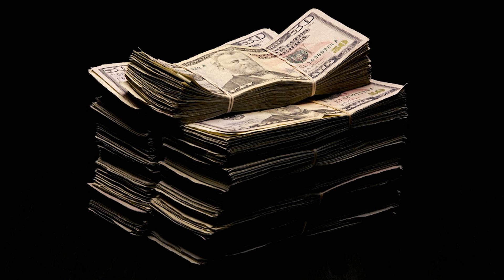Freestyle Beat - "BERNARD" | Free Type Beat 2021 | Rap Trap Beat Instrumental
(Prod. Palevo)